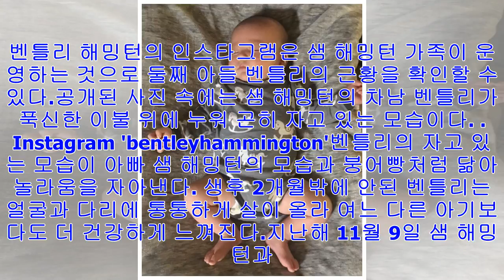[Breaking News]윌리엄 동생 ‘띵똥이’ 아빠 샘해밍턴 닮아서 튼튼···“벌써 6kg”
Instagram 'bentleyhammington'[인사이트] 이유리 기자 = 윌리엄 해밍턴의 동생 '띵똥'이라 불리는 벤틀리가 남다른 성장발육으로 랜선 이모의 마음을 흔들고 있...